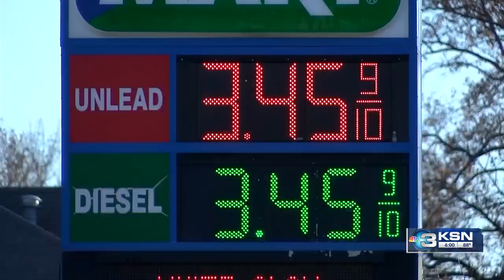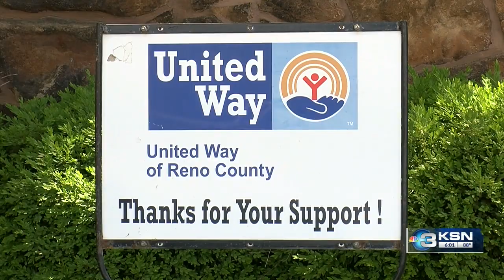Non-profits see increase in calls as Kansans deal with inflation